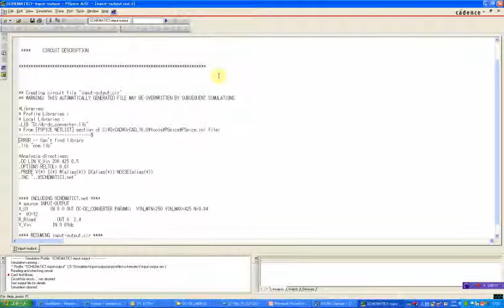Simulation using PSpice but error